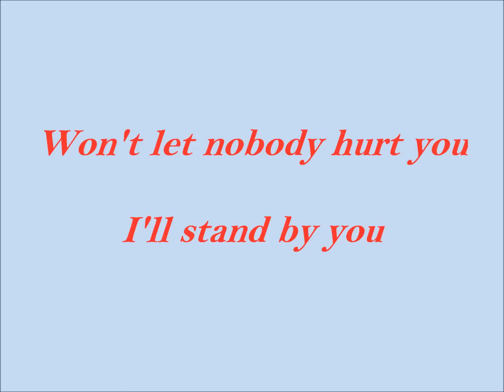STARSKY AND HUTCH - I'll Stand By You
Oh, why you look so sad?
Tears are in your eyes
Come on and come to me now
Don't be ashamed to cry
Let me see you through
'cause I've seen the dark side too
When the night falls on you
You don't know what to do
Nothing you confess
Could make me love you less
Won't let nobody hurt you
I'll stand by you
So if you're mad, get mad
Don't hold it all inside
Come on and talk to me now
Hey, what you got to hide?
I get angry too
Well I'm a lot like you
When you're standing at the crossroads
And don't know which path to choose
Let me come along
'cause even if you're wrong
Take me in, into your darkest hour
And I'll never desert you
And when...
When the night falls on you, baby
You're feeling all alone
You won't be on your own

Oh, porque você parece tão triste?
Há lágrimas em seus olhos
Venha e venha para mim agora
Não tenha vergonha de chorar
Deixe-me ver através de você
Porque eu vi o lado escuro também
Quando a noite cai sobre você
Você não sabe o que fazer
Nada que você confesse
Poderia me fazer te amar menos
Eu estarei do seu lado
Não deixarei ninguém te machucar
Então se você está louco, fique louco
Não guarde tudo isso dentro de você
Venha e fale comigo agora
Hey, o que você tem para esconder?
Eu fico irritado também
Bem eu sou muito parecido com você
Quando você está em uma encruzilhada
E não sabe qual caminho escolher
Deixe-me ir junto
Porque mesmo que você esteja errada
Leve-me, nas suas horas mais escuras
E eu nunca vou te abandonar
E quando...
Quando a noite cai sobre você, baby
Você está se sentindo totalmente sozinha
Você não estará sozinha